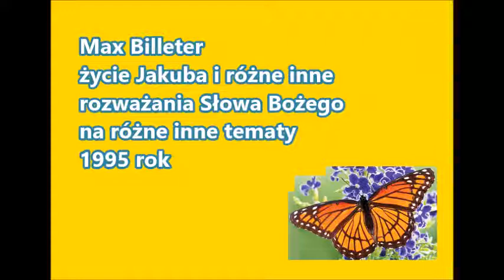Max Billeter życie Jakuba i różne inne rozważania Słowa Bożego na różne inne tematy 1995